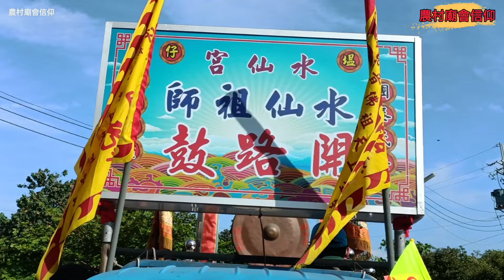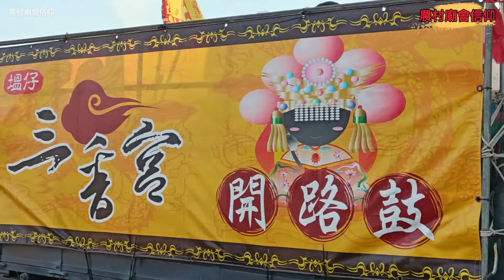第二天~屏東佳冬塭仔慈慧宮觀音佛祖、天上聖母聖誕平安遶境~水仙宮恭迎聖駕